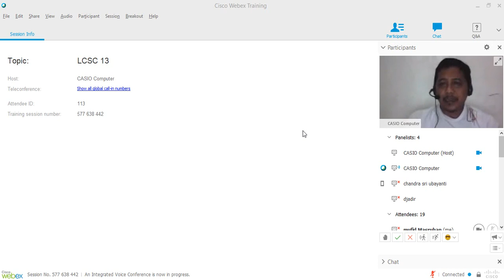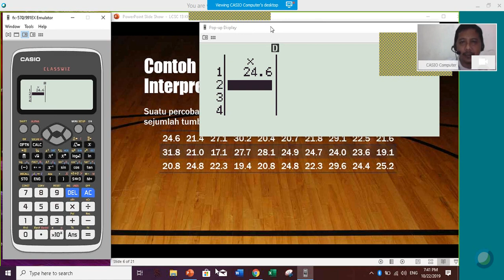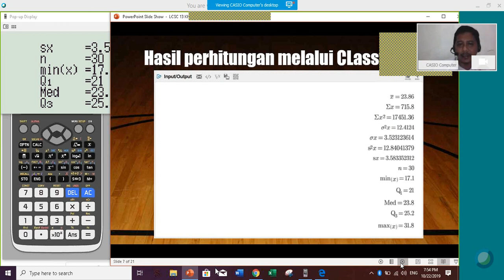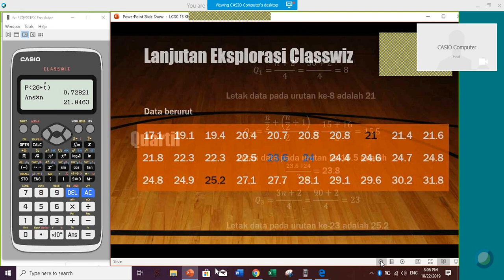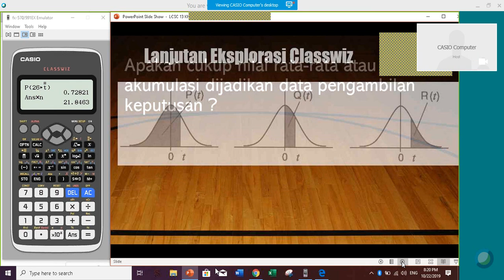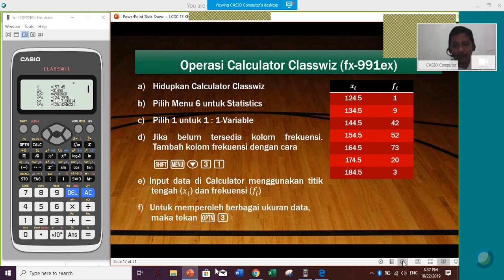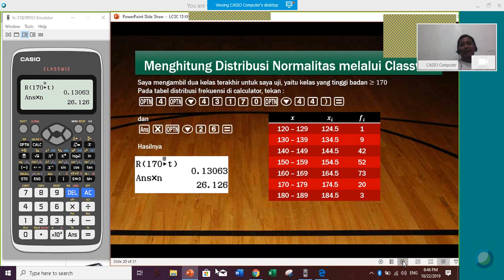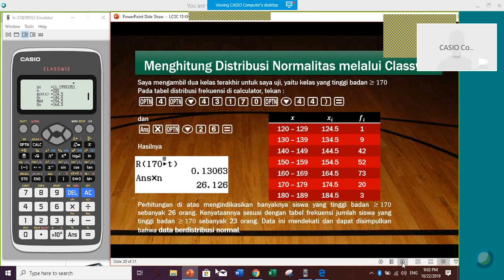LCSC 13 (QUICK BUT CLEAR) Pengambilan Keputusan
Pengambilan keputusan yang tepat dan benar sangat tergantung pada dua hal. Validitas referensi dan bagaimana referensi itu diolah. Namun lazimnya kita mengambil keputusan berdasarkan fenomena dan intuisi, menerka-nerka, mengaitkan lalu mengasumsi. Padahal data yang berpola tersebut dapat dijadikan kuantitatif yang terkoleksi dalam tabel untuk dimanfaatkan dalam pengambilan keputusan.

Pengambilan keputusan berdasarkan data kuantitatif dipelajari siswa SMA dalam materi Statistika. Namun pemaknaan dari ukuran-ukuran yg dihitung berdasarkan data-data realitinya jarang tersentuh. Contoh sederhana untuk ukuran pemusatan data: rerata, modus  atau median. Pada saat kapan ketiga jenis ukuran itu digunakan? Apa makna ketiganya? Bisa jadi hal ini belum sempat tersampaikan kepada siswa.

Statistika Matematika sejatinya sangat membantu pengambilan keputusan dalam kehidupan sehari-hari. Akurasi pengambilan keputusan cepat dapat dilakukan berbantuan calculator scientific classwiz. Fokus siswa akan lebih ke arah memaknai  hasil pengolahan data statiska dan bukan terbelit dengan perhitungan rutin.